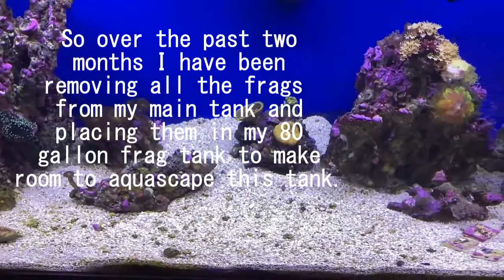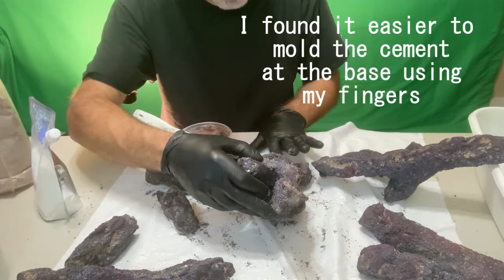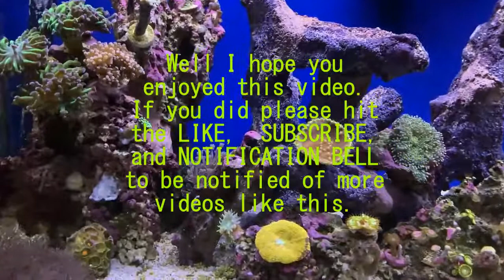AQUASCAPING WITH BRANCH ROCK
In this video, I will show you how I created a structure with branch rock to add to my existing rock in my reef tank.